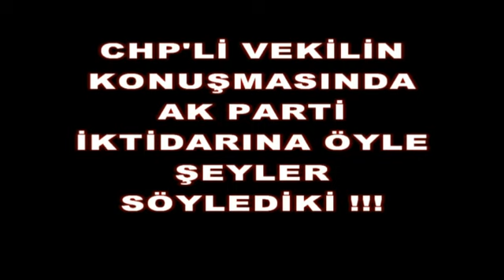CHP'li Vekil TBMM Meclis Kürsüsünden İktidara Öyle Bir Yüklendi ki !!!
HG HABER - CHP'li  Vekil TBMM Meclis Kürsüsünden  İktidara Öyle Bir Yüklendi ki !!! -  ( HABERİ TIKLAYINIZ TAMAMINI İZLEYİNİZ BEĞENİRSENİZ PAYLAŞINIZ !!! ) - TBMM,CHP,CHP Haberleri,AK Parti,AK Parti Haberleri,CHP Afyon Milletvekili Burcu Köksal,son dakika,son dakika haberleri,chp ile ilgili haberler,erdoğan,cumhurbaşkanı erdoğan haberleri,cumhurbaşkanı erdoğan,kütahya haberleri,kütahya,